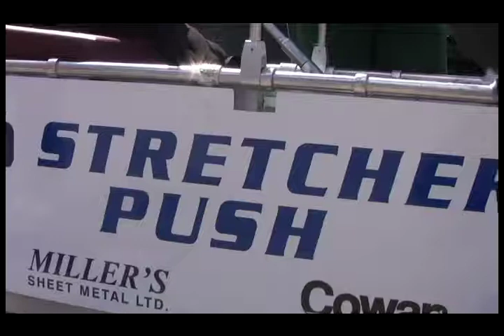Paramedics' stretcher push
As part of a fundraising effort for ambulance GPS units, paramedics from across Saskatchewan pushed a modified stretcher from Dundurn to Saskatoon on May 7.